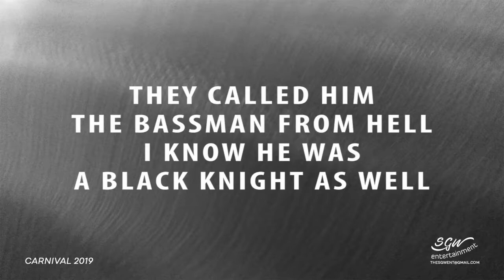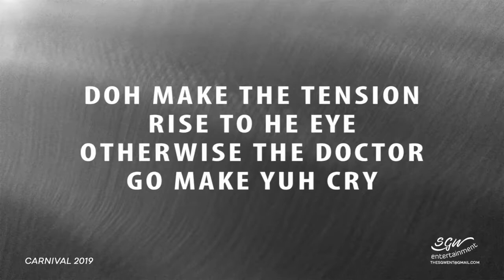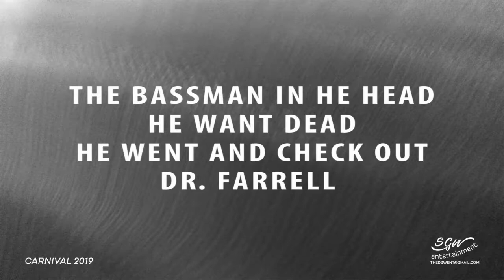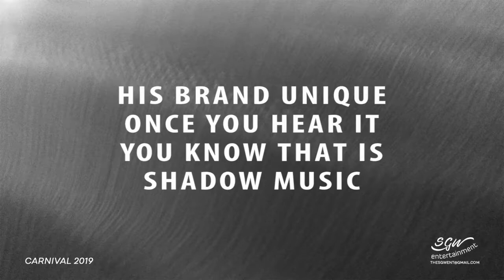Dr. Bailey by Marvin Lewis (Lyrics Vid)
Dr. Bailey Written by Marvin Lewis
Produced by Marvin Lewis, Len Phillips and Andy Wilson
Additional Keyboards - CJ / Bass - Ryan George / Guitar - Kashiff Wilson
Recorded at Andy Wilson Studio